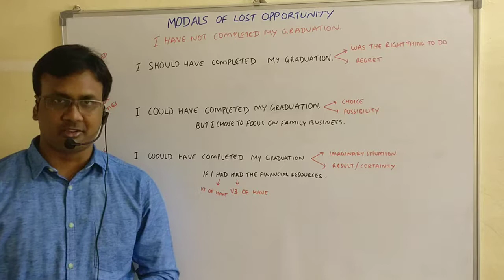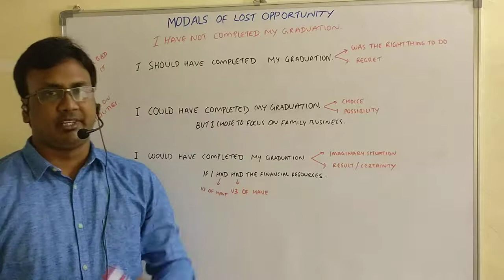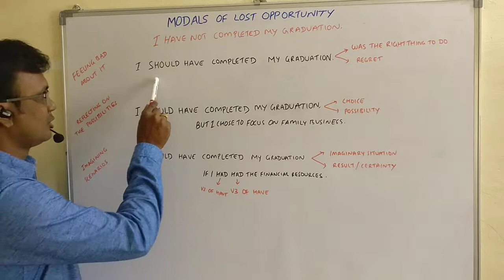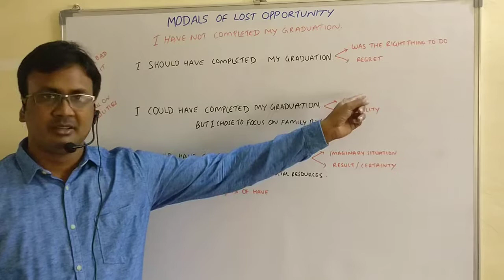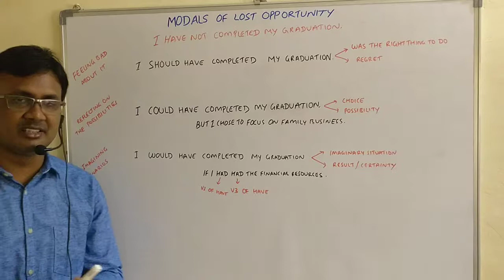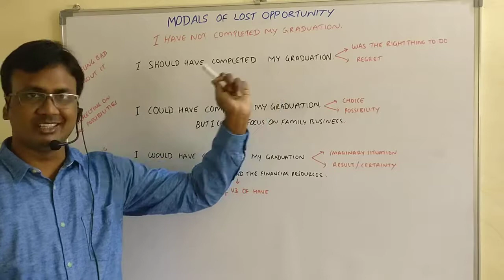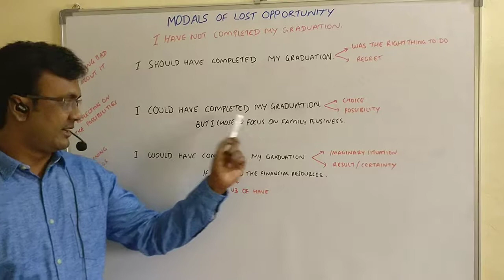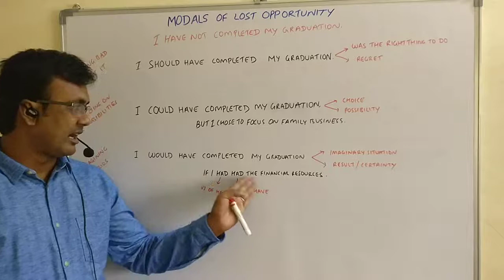MODALS OF LOST OPPORTUNITY (తెలుగు లో)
Should have, Could have and Would have are generally used along with a past participle to talk about lost opportunities. Each of them has a specific usage. Watch the video and learn to pick the right combination for right situation. తెలుగు లో